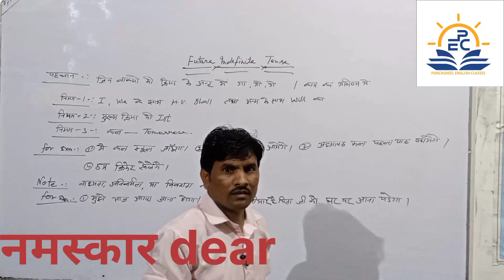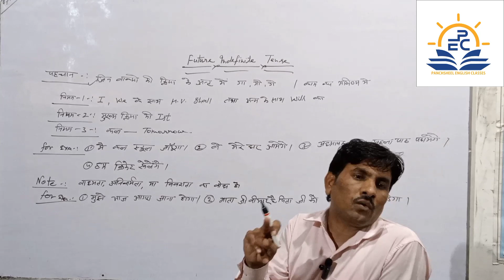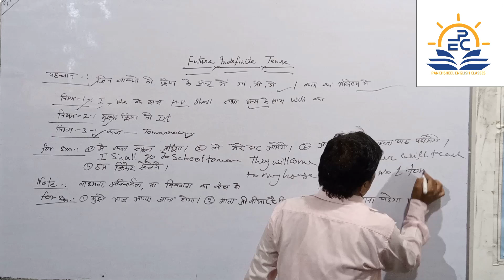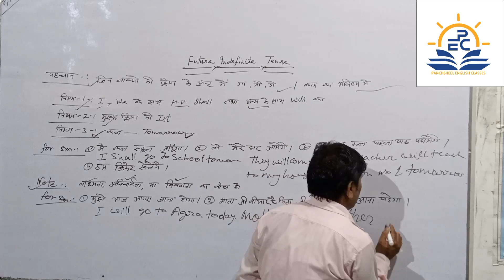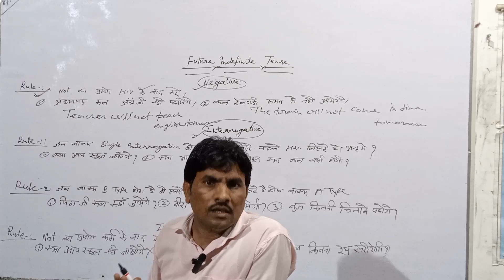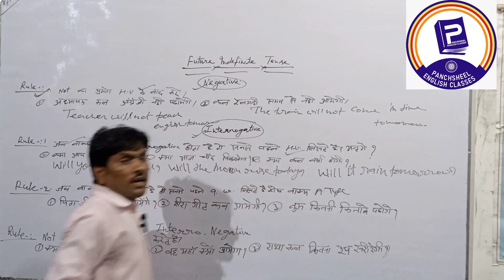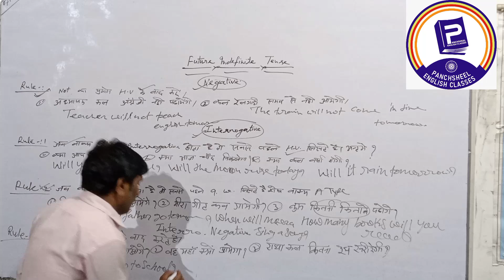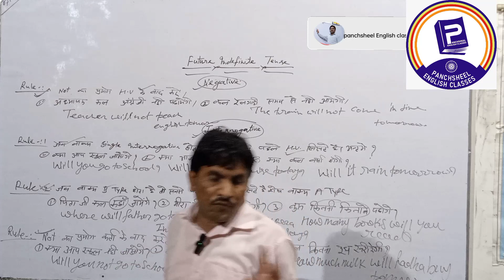future indefinite tense ✍️✍️✍️ .